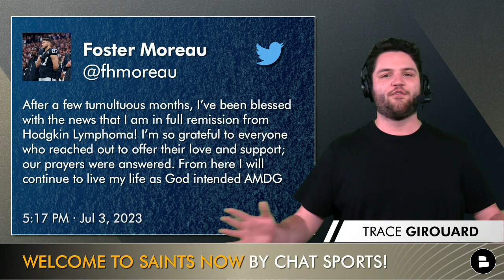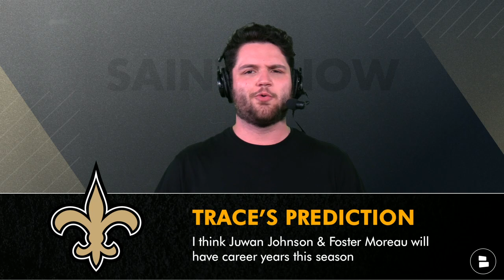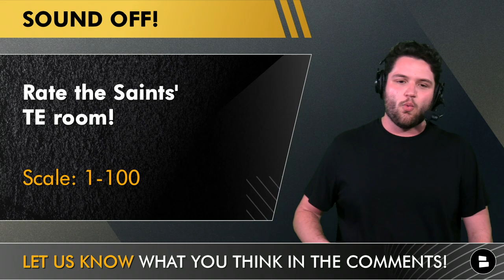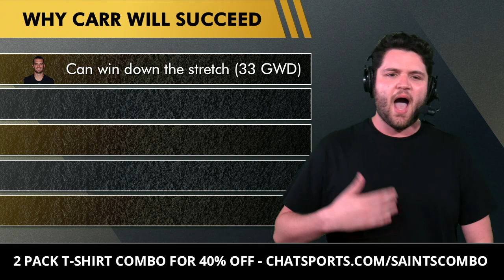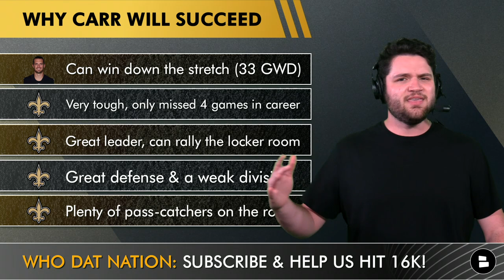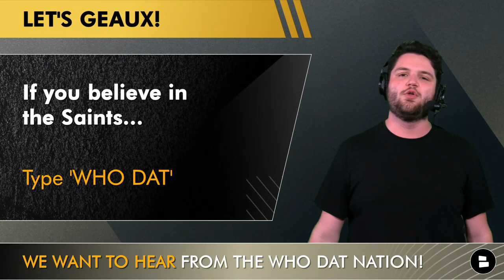MAJOR Saints News On Foster Moreau Before NFL Training Camp + Why Derek Carr Will Succeed In 2023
MAJOR Saints news came in before the 4th of July Holiday & we are so excited to share it! Foster Moreau is in full remission after his Hodgkin Lymphoma diagnosis a few months ago. Foster Moreau news is great & it comes in time for him to be ready to roll at NFL Training Camp with no issues! Saints training camp is a few weeks away & with Foster Moreau healthy the Who Dat Nation has a lot to watch with the former Jesuit Bluejay, LSU Tiger &  Louisiana Native.

👍 this video to celebrate Foster Moreau’s recovery!

Get this sick T-Shirt combo form Fanatics before they sell out

Derek Carr has the potential to win a lot of games with the New Orleans Saints in 2023. Trace believes Carr has plenty of weapons with Michael Thomas, Alvin Kamara, Chris Olave, Juwan Johnson, A.T. Perry, Foster Moreau & Taysom Hill. On top of that the Saints 2023 schedule is very easy & the NFC South will be weak again. Derek Carr news takes a look at 5 reasons why The Saints, Dennis Allen & DC4 will have a successful season in 2023!

Foster Moreau In Full Remission Announcement:
After a few tumultuous months, I’ve been blessed with the news that I am in full remission from Hodgkin Lymphoma! I’m so grateful to everyone who reached out to offer their love and support; our prayers were answered. From here I will continue to live my life as God intended
AMDG

Who Dat Nation! Share your thoughts on these questions:
- Rate the Saints TE room! Scale: 1-100
- If you believe in the Saints… Type ‘WHO DAT’

REAL ONES! @chatsports  is your one-stop shop for all things NFL news, NFL Free Agency & NFL rumors! You'll love our content if you like Pardon My Take or The Adam Schefter Podcast:

Why Derek Carr Will Succeed With The New Orleans Saints:
Can win down the stretch (33 GWD)
Very tough, only missed 4 games in career
Great leader, can rally the locker room
Great defense & a weak division
Plenty of pass-catchers on the roster

We want more Saints fans to join our squad, help us out by SHARING this video!

Stay in the loop on the NFL, New Orleans Saints, and more by hitting the Noti 🔔

Saints defensive coaches:
Defensive Coordinator: Joe Woods
Linebackers Coach: Michael Hodges
Pass Rush Specialist: Brian Young
Defensive Line Coach: Todd Grantham
Secondary Coach: Marcus Robertson
Senior Defensive Assistant: Peter Giunta
Defensive Assistant: Adam Gristick
Defensive Assistant: Sterling Moore

Here are more New Orleans Saints YouTube videos from our Saints YouTube channel:

Get the latest news on the New Orleans Saints from Bleacher Report, NFL Network, PFF, Barstool Sports, USA Today, Fansided and more on the Chat Sports

New Orleans Saints fans - make sure to follow Trace Girouard on Social Media for highlights and non-stop game updates, news and rumors: